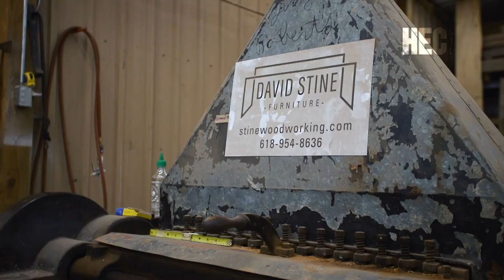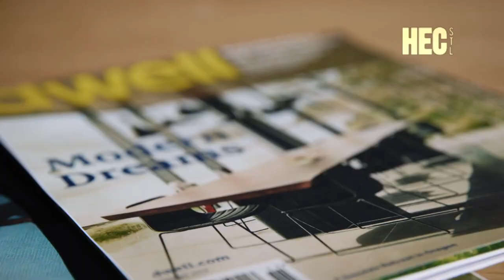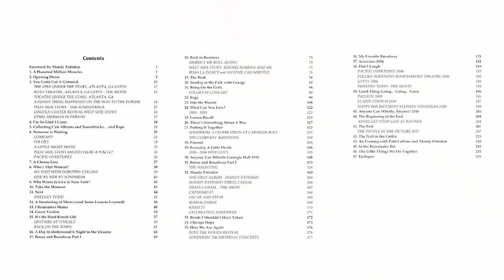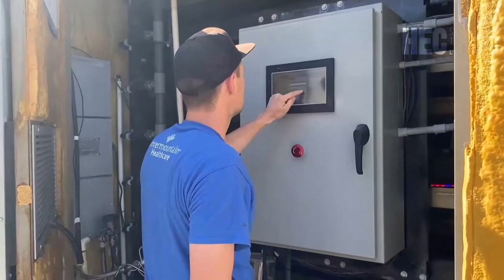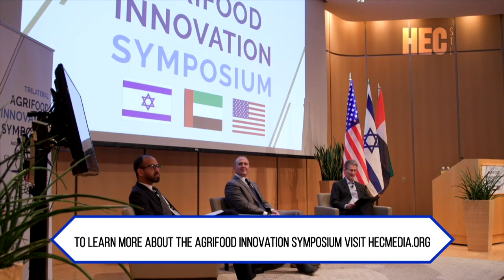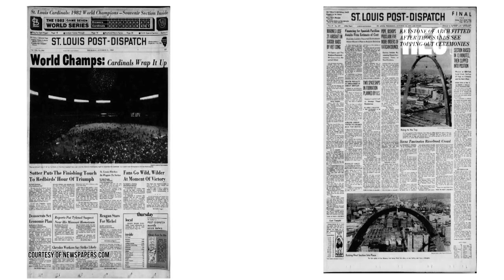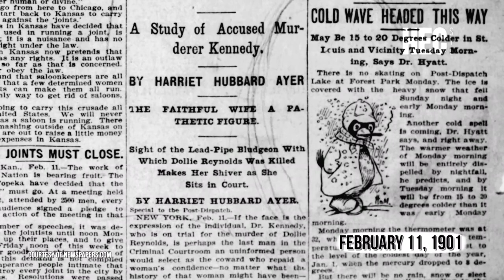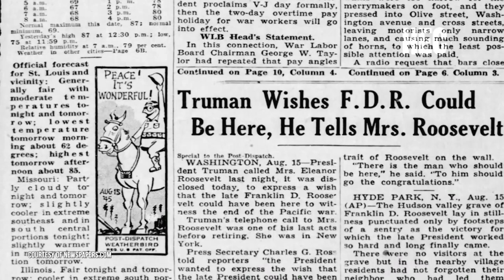Spotlight: Paul Ford, Pasturebox, and The Weatherbird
In this week's episode, one-of-a-kind wood furniture by a local artist made from fallen trees on his fourth-generation family farm in Dow, Illinois; the piano player behind some very well known musicians; art work from local artists that explores the idea of self reflection; a unique approach that helps farmers save time and money by producing crops without soil; a look at Day and Dream in Modern Germany, 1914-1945 showcasing 17 German artists; and the history of St. Louis cartoons and newspaper comics with artist Dan Martin.